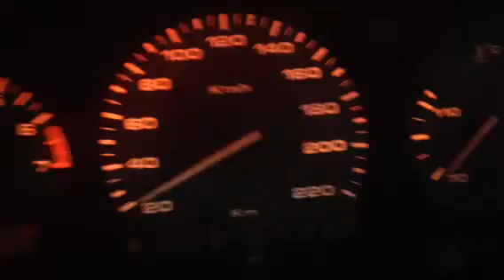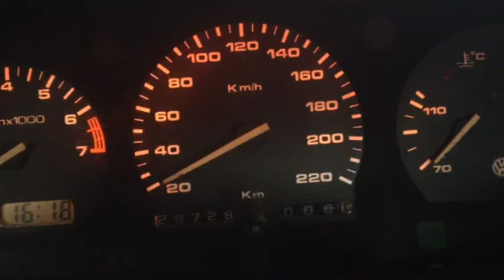Super dica ponteiros dos manômetros painel apagados